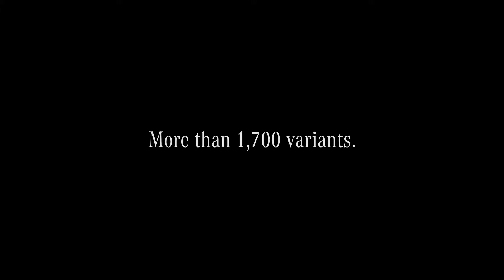Mercedes 'Clean Cockpit'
Director: Aleksander Bach
Production Company: Anorak, Berlin
Service Production Company: Orange Films, Cape Town